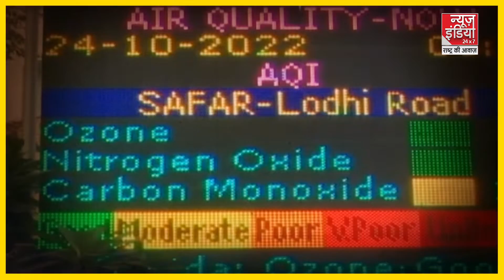Delhi Pollution: दिवाली के बाद दिल्ली की हवा हुई जहरीली, नोएडा में भी AQI 342 | News India